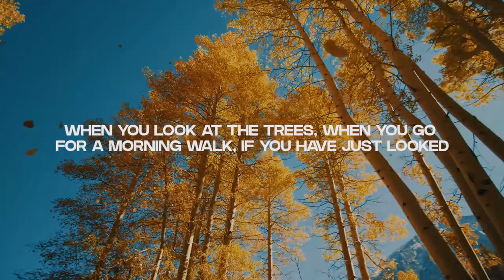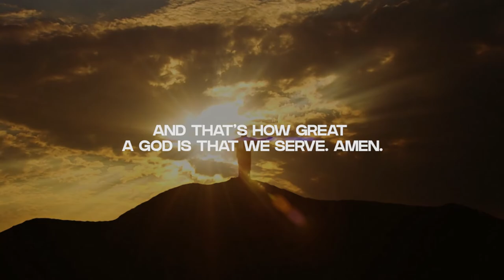Faith and Science (Part-1) Can Science Explain It All? | Sermon Highlights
In this sermon series on faith and science, our intent is to address some of the common questions that arise in conversations around faith and science. Questions about the existence of God, origin of this universe, origin of life, the creation account as given in the book of Genesis in the Bible, and faith and science – is it possible to be a person of faith, while engaging in science, and so on? Our goal is to address these questions in as simple a manner as possible and share information that will be useful. This is a five-part sermon series.  Part-1: Can Science explain it all? Part-2: The Six days of Genesis. Part-3: Origins of the Cosmos. Part-4: Creator God? Part-5: Origin of the Species.